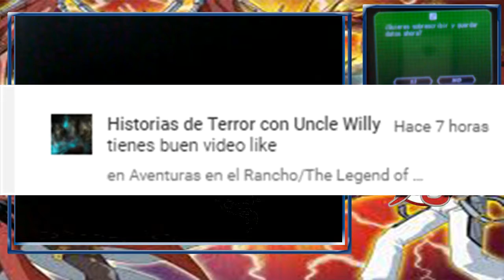La sorpresa de Spectra/Bakugan Defenders of Core #11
Hola a todos y todas, continuamos con el undécimo capítulo de Bakugan Defenders of Core, espero que les guste.